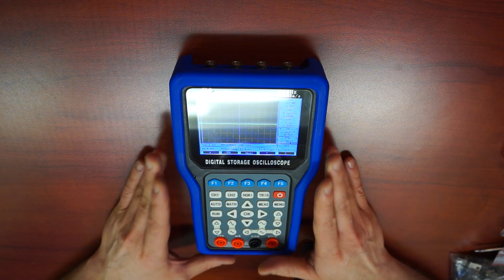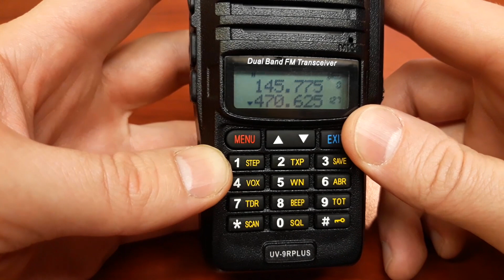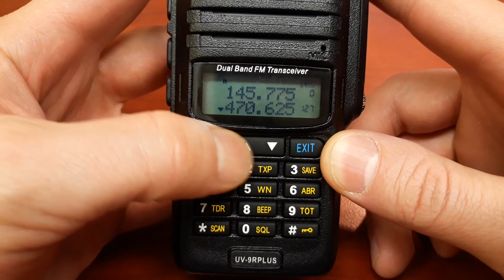Судовой Электромеханик ETO, что взять с собой в рейс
0:00 - начало
0:17 - приветствие
1:25 - про что это видео
2:18 - инструмент и приборы которые я беру с собой в рейс
2:19 - портативный осциллограф
2:34 - Китайский транзистор тестер
2:43 - паяльник на акумуляторе
3:01 - тепловизор
3:21 - токовые клещи
3:47 - радиостанция
4:36 - инструмент
5:22 - набор мелких отверток
5:32 - щетки для чистки контакторов
6:00 - пластиковая лопатка
6:07 - горячий клей
6:16 - Arduino
6:31 - стабилизаторы DC-DC LM2596
7:02 - SD карта памяти 2Гб
7:46 - светодиодная лента
8:07 - потенциометры
8:24 - диоды
8:43 - транзисторы и микросхемы
9:22 - конденсаторы
9:56 - макетная плата
10:07 - переходник 3,5 - BNC
10:31 - SDR приемник
10:41 - финиш